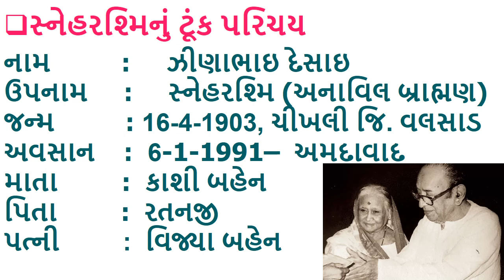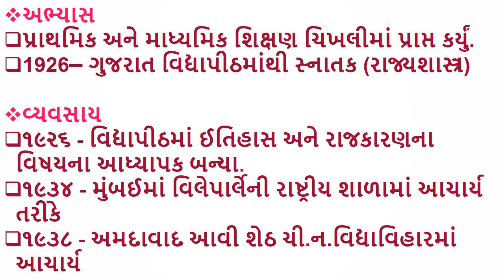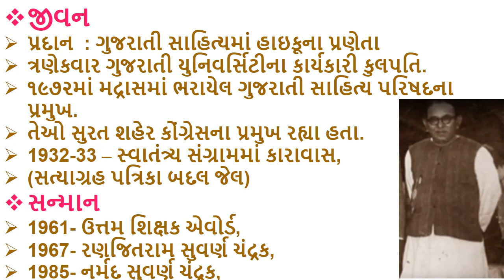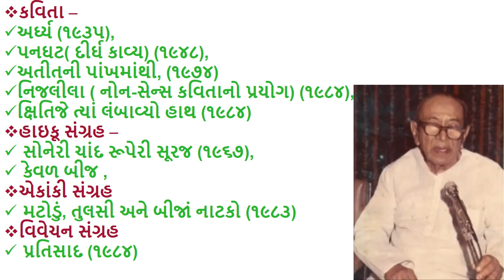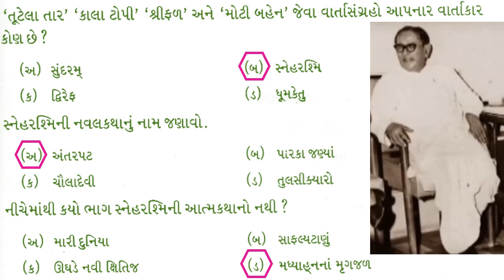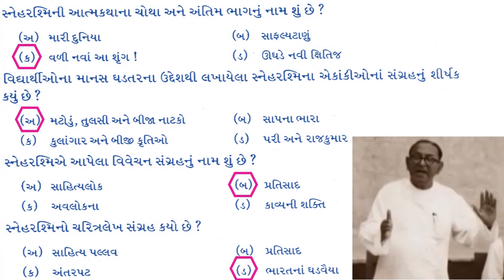GUJARATI || Snehrashmi || Jhinabhai Ratanji Desai || gujarati sahitya || gujarati sahityakar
GUJARATI || Snehrashmi || Jhinabhai Ratanji Desai  || gujarati sahitya || gujarati sahityakar || GPSC GUJARATI UPSC GUJARATI TAT GUJARATI HTAT GUJARATI EXAM GSET GUJARATI VYAKARN Snehrashmi Jhinabhai Ratanji Desai  gujarati sahitya gujarati sahityakar Jhinabhai Ratanji Desai (16 April 1903 – 6 January 1991), better known by his pen name Snehrashmi, was a Gujarati language author and Indian independence activist.
Life
Jhinabhai was born on 16 April 1903 at Chikhli, Gujarat. He left studies of matriculation and joined Non-cooperation movement in 1920. He joined Gujarat Vidyapith in 1921 and graduated in political science from it in 1926. He taught history and political science at Gujarat Vidyapith from 1926 to 1928. He was jailed from 1932 to 1933 for his involvement in Indian independence activities. He joined Rashtriya Shala in 1934 as the principal. He joined Sheth Chimanlal Nagindas Vidyalaya as the principal in 1938 and later served as its director. He served as the acting Vice Chancellor of Gujarat University thrice. He presided Gujarati Sahitya Parishad at Madras in 1972. He also served as a senate and syndicate member in different universities of Gujarat. He also served as a member of the Sahitya Akademi and Historical Records Commission.

He was the president of Surat City Congress. He died on 6 January 1991.

Works
His initial works were influenced by nationalist sentiments and Gandhian ideals as he participated in Indian independence movement. His later works are more focused on the beauty and emotions. He chiefly wrote poetry and short stories but also ventured into other forms of literature.

Poetry
His poetry collections Ardhya (1935) and Panghat (1948) including Bar Majoor nu Geet (The Song of Twelve Peasants) are the examples of his Gandhian influence.[8] His other poetry collections are Atitni Pankhmathi (1974), Kshitije Tya Lambavyo Hath (1984), Nijleela (1984).

He introduced haiku, Japanese short form of poetry, in Gujarati literature and popularized it. Soneri Chand Rooperi Suraj (1967) is the collection of 359 haiku and six tanka poems.  Kevalveej (1984) and Sunrise on the Snowpeaks are his other haiku collections.

Tarapo (1980) and Ujani are collections of children's poetry. Sakal Kavita is the collection of his all poems published between 1921 and 1984.

Short story
Gata Aasopalav (1934) was his first short story collection.[14] Tutela Taar (1934), Swarg ane Prithvi (1935), Moti Bahen (1955), Heera na Latkaniya (1962), Shrifal (1969), Kala Topi (1962) and Snehrashmi ni Shreshth Vartao (1983) are his other stort story collections.

Autobiography
His autobiography starts from 1920. His childhood to his school education is described in Mari Duniya (1970). It is followed by Safalyatanu (1983) which has detailed account of the Non-cooperation movement and its leaders. It ends in 1933.[15] It is followed by two more volumes, Ughade Navi Kshitijo (1987) and Divas Ugyo Ane.

Others
Antarpat (1961) is novel about social and cultural dimensions. Matodu ne Tulsi (1983) is his play collection. Bharat na Ghadvaiya (1957) is biography collection. Pratisad (1984) is his book on criticism. Kavya Sangraha with Umashankar Joshi (1937), Sahitya Pallav (1941) and Sahitya Pathavali (1966) are his compilations.

Awards
He was awarded Presidents Award as the best teacher in 1961. He received Ranjitram Suvarna Chandrak in 1967 and Narmad Suvarna Chandrak in 1979.[2] In 1987, He received Sahitya Gaurav Puraskar.